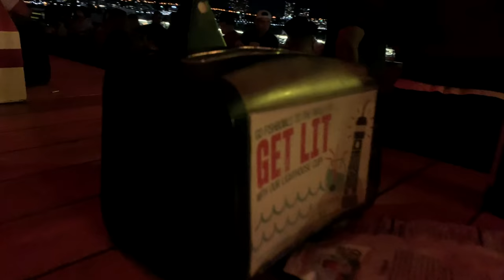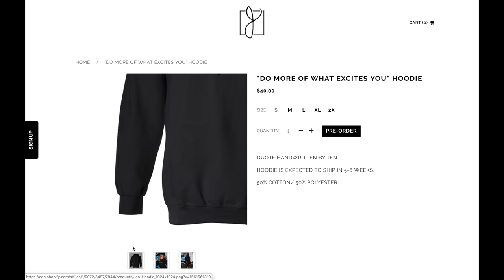Caught Picking My Wedgie!